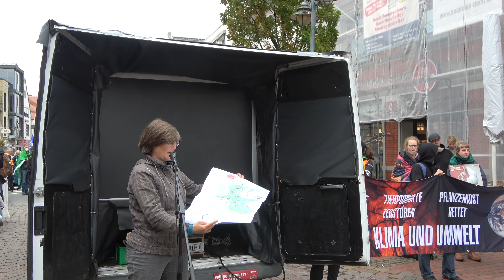24.9.22 Jutta von Aktion Agrar in Vechta